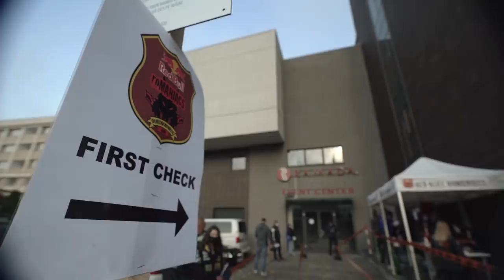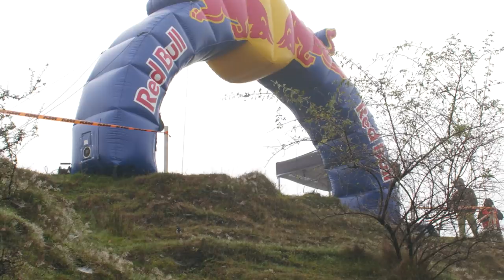Let The Vertical Madness Begin! | Red Bull Romaniacs 2020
Red Bull Romaniacs: 27-31 October, 2020

The first off-road day in the toughest hard enduro race has completed. For the next four days, our competitors will face all the challenges the Carpathian mountains have to offer, steep downhills, rocky uphills and a variety of terrain changes that will push them to their limits.

Check out some of the raw moments from the first day's time trial.